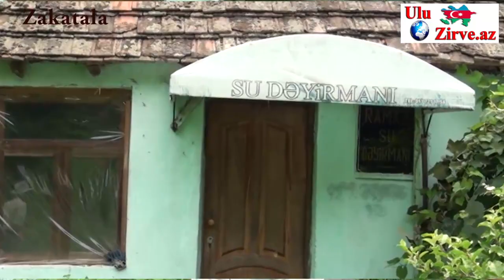Zakatalada Dəyirmançı Məmməd dayı çətin durumda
Zakatalanın Çökək kəndində yaşayan  Dəyirmançı Məmməd dayı çətin durumda